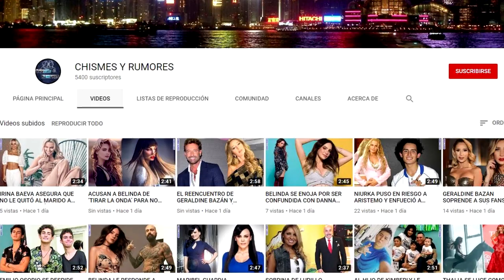JUSTIN BIEBER ESTA EN PROBLEMAS, TIENE EXTREMA DELGADEZ